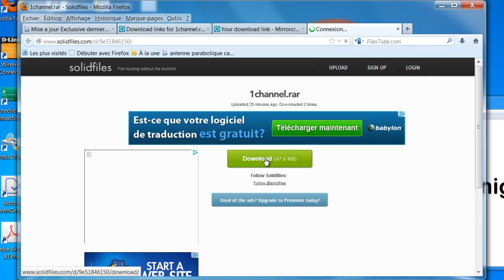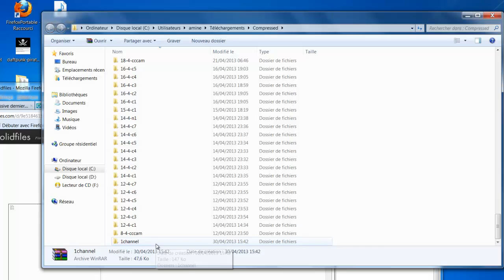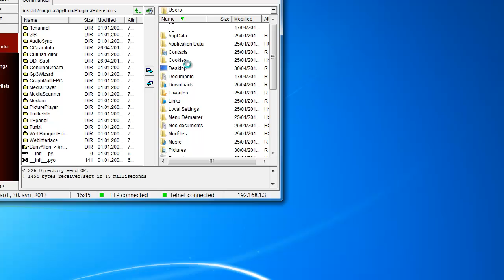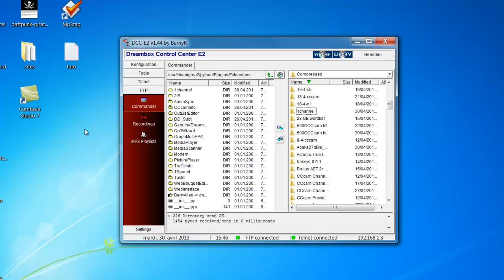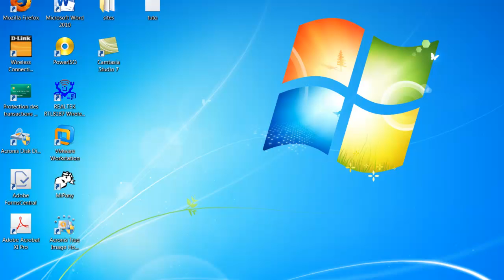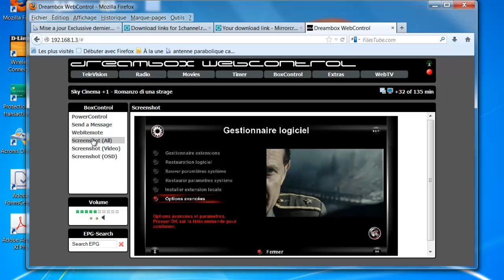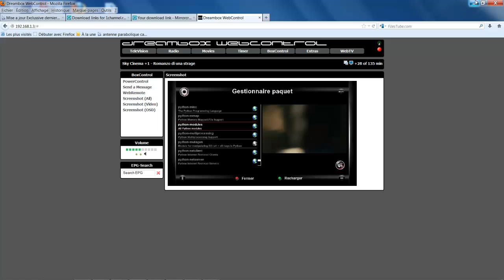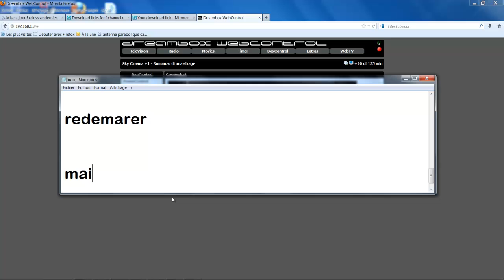Comment installer 1channel plugin enigma2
le plugin et les 1000 films urllist.txt fichier rar

mis à jour urllist.txt avril 2013

1channel. usr/lib/enigma2/python/Plugins/Extensions

image  GP3 dm800se sim2.10 clonne